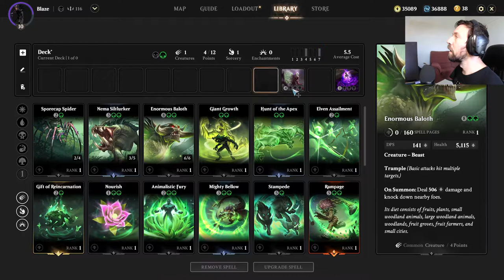Magic Legends - BARAJA NEGRA Y VERDE #5